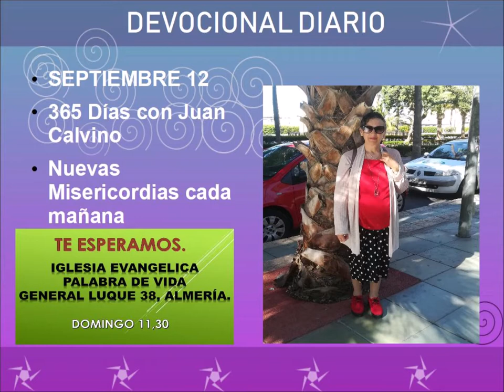Devocional diario septiembre 12